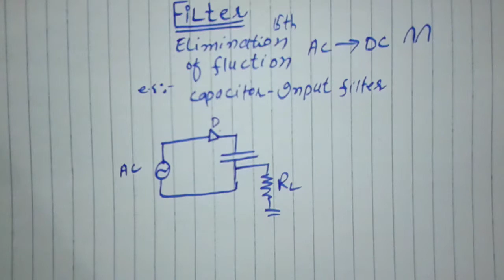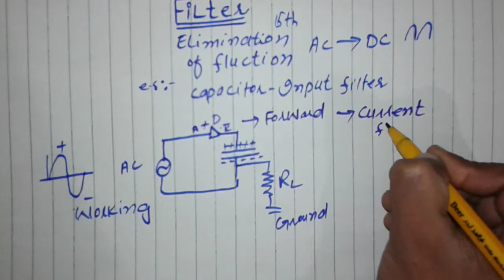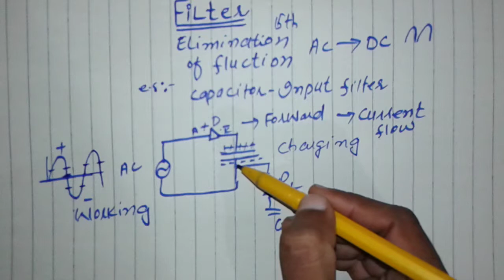Filter And capacitor input filter|| physics||filter playlist|| hindi urdu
this is the video of new playlist i have started with the name of filter from today ,its all about filter ,its action working definition diagrams etc.